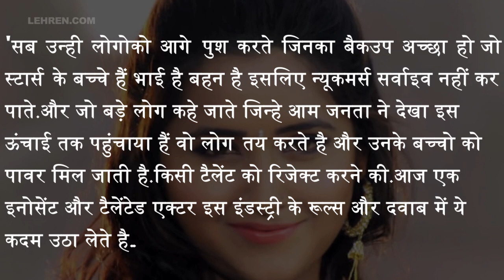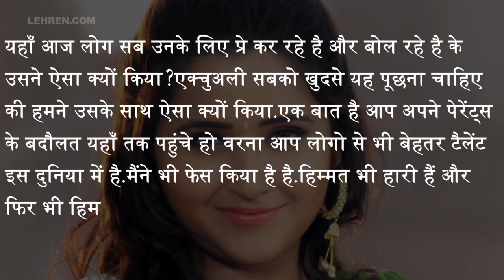Kangana Ranaut के दिए बयान के सपोर्ट में आयी Kajal Raghwani